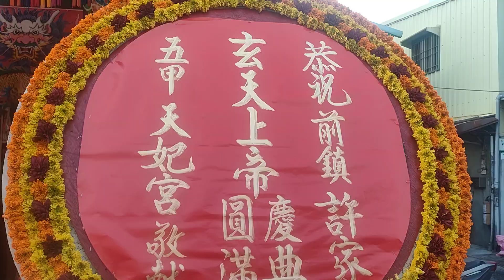【高顏值娘娘，站著站著就落駕了！氣質出眾，調五營！】高雄🔥五甲天妃宮🏮天上聖母三載圓香暨平安賜福繞境大典